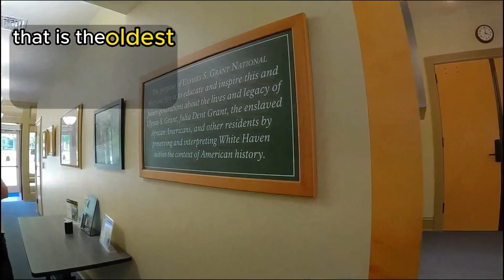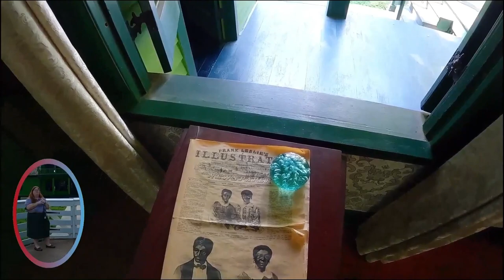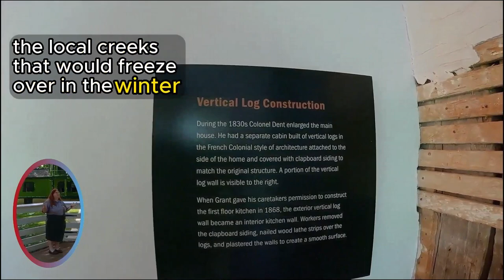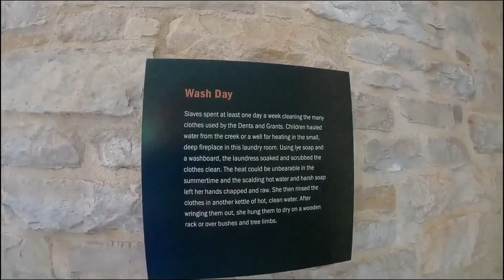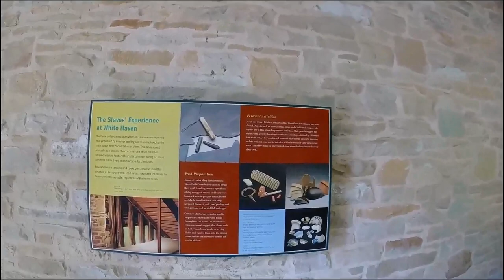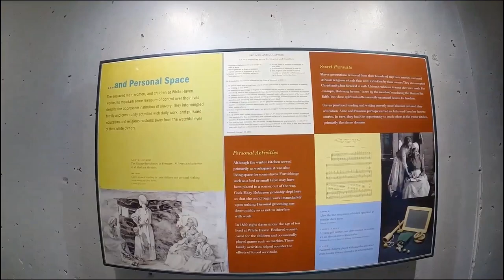Ulysses S Grant National Historic Site: Park Ranger Guided Tour through the 18th President's Home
Welcome to American Travel Entertainment! Join me, Chuck, as I takes you on a captivating journey through the Ulysses S Grant Grant National Historic Site tour, just outside of St. Louis, MO. Discover the home of the 18th President of the United States, Ulysses S. Grant, and the backdrop of his pivotal role in the Civil War. This historic White Haven estate, over 200 years old, holds intriguing tales of General Grant's life, from courtship to retirement.

Explore the picturesque grounds, once an 850-acre plantation with a glimpse into the lives of the 30 people enslaved by the Denton family. Experience the preserved heritage of the property, from the chicken coop and ice house to the laundry room and summer kitchen used by the enslaved individuals.

Learn about Grant's ambitious farming ventures, his struggles, and how he doubled the size of his family during his stay at White Haven. Marvel at the original log beams with bark intact and discover the unique Paris green paint, a popular color of the time with a fascinating history involving arsenic.

Follow the QR codes in the video to explore our for travel news, resources, and our unique Red Bubble shop, with a variety of original designs and classic favorites. Thank you for joining us, and let the American adventure continue!

We offer over 70 high quality products with original designs and twists on old classics including, memes, travel, nature, space, retro, abstract, vintage, and much more.